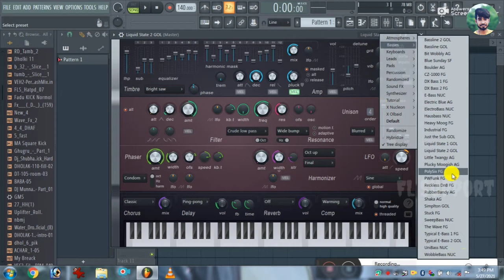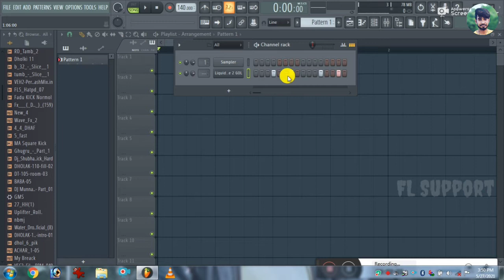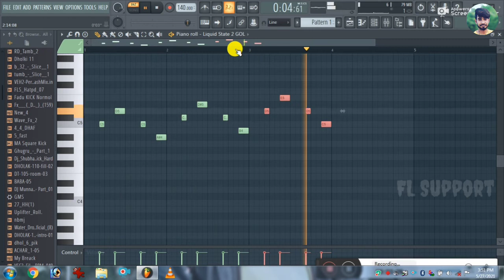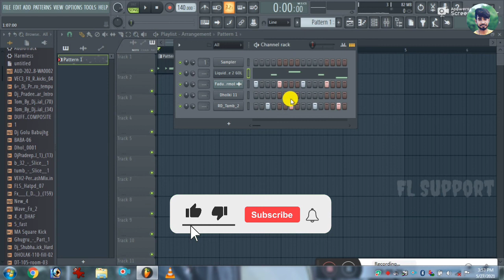Liquid Electro Bass Line कैसे बनाएं || FL Studio || How To Make Liquid Electro \ Dj Golu Semraha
Liquid Electro कैसे बनाएं || FL Studio || How To Make Liquid Electro \ Dj Golu Semraha
Hello
Form technical Golu support

Password Ke Liye Call Na Kare Call Par Password Nhi Bataya Jayega